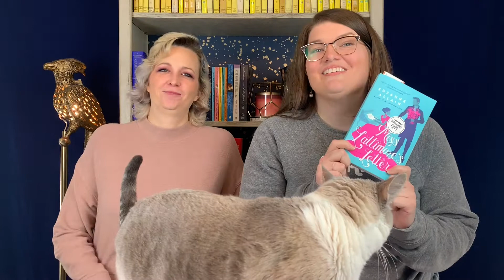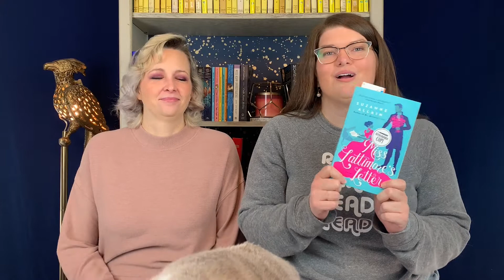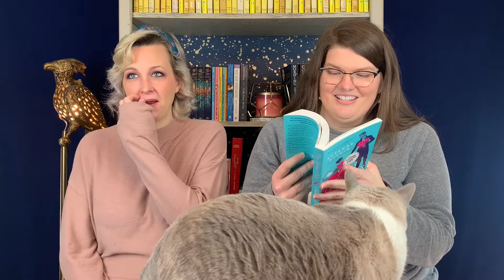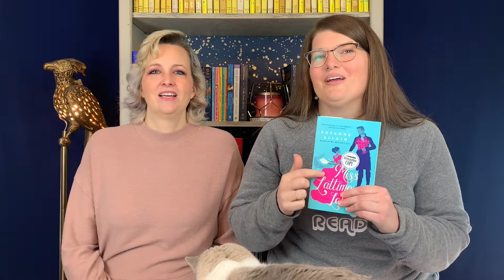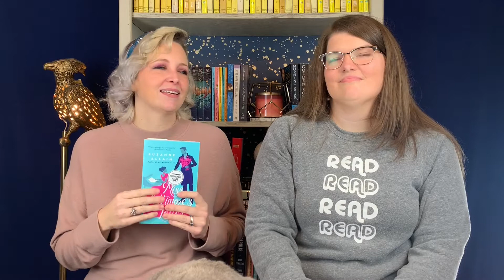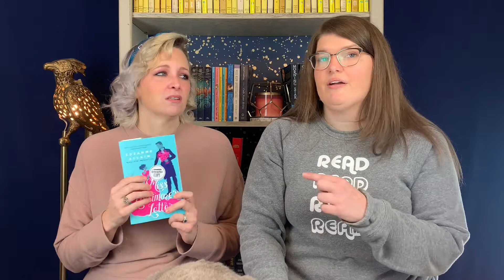Miss Lattimore's Letter REVIEW. Jane Austen fans, this is for you!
If you’re a lover of all things Austen, this may be the book for you!  A delightful little romp inspired by some of Jane Austen’s novels and characters, Miss. Lattimore’s Letter is a charming quick read for fans wanting just a little more Austen in their lives.❤️❤️❤️